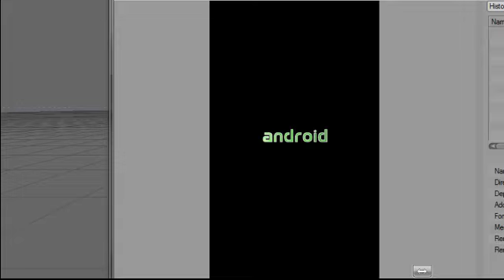android - Cricket animation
android to cricket startup animation.